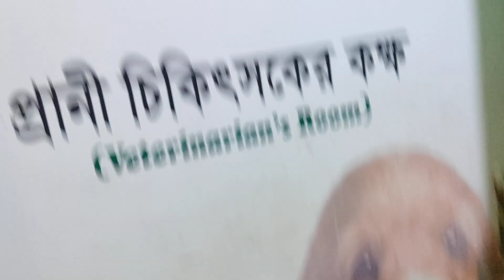Dr. Sagir's Pet Clinic ( ডাঃ সাগীর'স পেট ক্লিনিক), ঢাকা II Dr. Sagir's Pet Clinic 01912251312